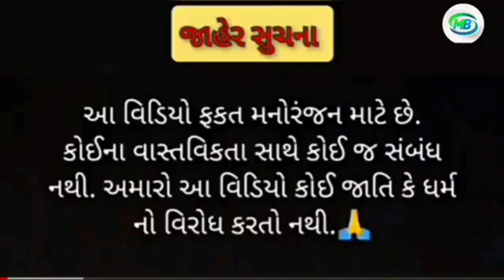બાપજીના ભડાકા લોચા બુમ ( ભાગ -- 3 ) New Comedy || Comedy Video || Gujarati New Video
જય માતાજી મિત્રો. M. B Digital ચેનલ ને લાઈક શેર અને સબસ્ક્રાઇબ કરવું ભૂલશો નહિ